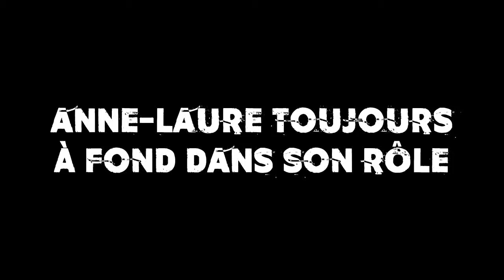Vidéo Bonus - FBA #5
Quelques images du tournage de la dernière vidéo ! Avec quelques fails évidemment...

-Twin Shine - Silent Partner